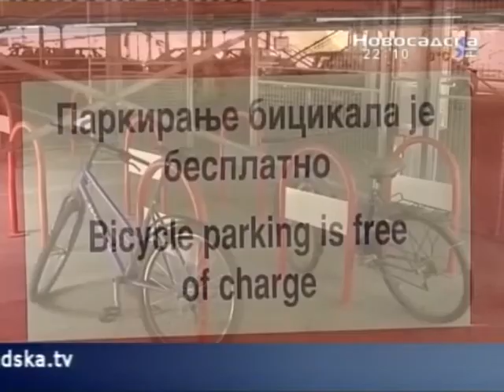„Паркинг сервис” почиње постављање држача за бицикле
Објектив, Новосадска телевизија, 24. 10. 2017.

Јавно комунално предузеће „Паркинг сервис“ од сутра почиње да поставља нове држаче за бицикле. Монтираће се на четрнаест локација у Новом Саду.